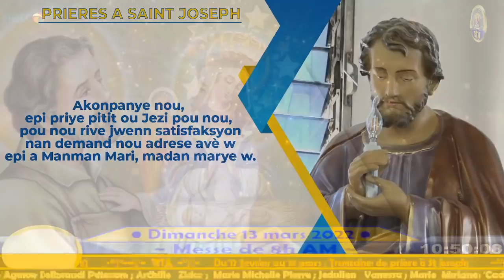2ème Dimanche de Carême | Messe de 8h AM | Dimanche 13 mars 2022